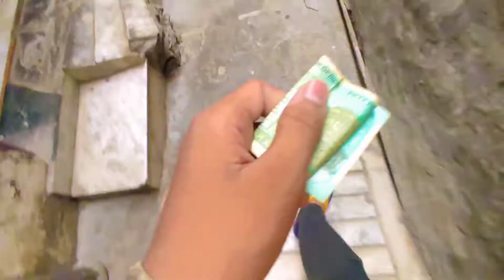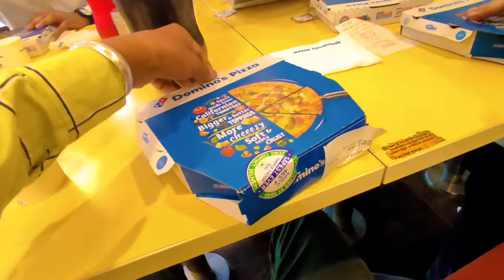Happy birthday to me/birthday celebration with friends 😁🥳🥳